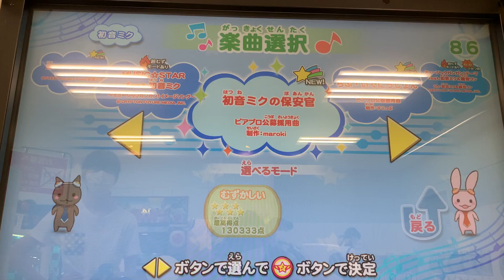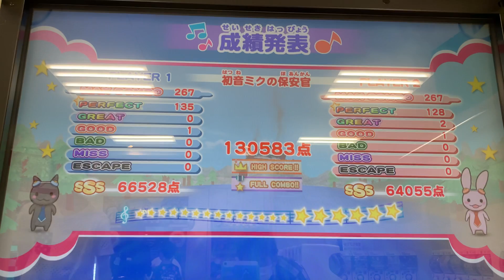【ミュージックガンガン！】初音ミクの保安官(2人用むずかしい)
Music Info
Title:初音ミクの保安官
Artist:maroki feat.初音ミク ピアプロ公募採用曲
Mode:むずかしい(2人用)★★★★★★
BPM:136
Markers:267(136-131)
Time:1:52
Music Category:初音ミク
Music Genre:COUNTRY